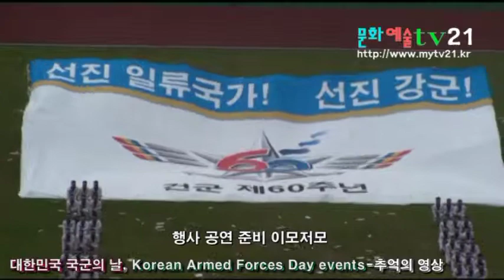대한민국 국군의 날 축억의 영상, Korean Armed Forces Day events-memory-7